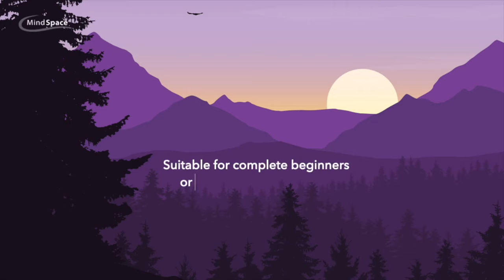Mindfulness and Meditation Classes in Solihull, Wolverhampton, Harborne, Sutton Coldfield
In-Person eight-week beginners' course starting week commencing: 18.09.23  |  22.01.24  | 13.05.24 | 16.09.24 |

Starting Weeks Commencing: 12.09.22  |  23.01.23  | 08.05.23

Week 1: Mindful Listening - Introduction to Mindfulness and Improving Attention
Week 2: Mindful Body - Learning to Live in the Moment and Increase Flow
Week 3: Mindful Breathing - Discovering Meditations to Reduce Stress and Anxiety
Week 4: Mindful Mind - Developing Emotional Intelligence and Stillness
Week 5: Mindful Movement - Establishing a Flowing Mindfulness Practice
Week 6: Mindful Eating - A Tasty Session, Using Mindful Eating Exercises
Week 7: Mindful Sleep - How to Fall Asleep Peacefully and Wake up with Positivity
Week 8: Mindful Heart - Improving our Relationships with Mindfulness
Led by Adam Dacey founder of Mindspace; author of four books, former monk with over twenty-seven years of teaching experience.

Mondays: Wolverhampton - Friends Meeting House, 8b Summer Field Rd, WV1 4PR
Tuesdays: Sutton Coldfield - Bishop Vesey School, Lichfield Rd, B74 2NH
Wednesdays: Harborne - Grove Hall, 99 Grove Lane, Birmingham, B17 0QT
Thursdays: Solihull - John Palmer Hall, Union Rd, B91 3DG

All classes: 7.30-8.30pm. Can’t make a class, follow with the online recording.
✴ Entire course: £58; with a course-book: £69 or PAYG each week: £10 per session.
✴ Suitable for complete beginners or those looking for a refresh.
✴ Weekly sessions include, two guided practices, teaching, discussion, online resources,
and a place, if you wish to attend, on the half-day retreat in Edgbaston, coinciding
with the term of your class.  October 22nd |10-1pm).
✴ If you’ve taken a beginners’ course go deeper with Mindspace+ at the same venues
and dates, but at 6.15pm-7.15pm.
✴ No special clothing is required. Seating on chairs.
✴ Please get in touch to bring the course to your team/organisation

Music
- Osaki x Tibeauthetraveler
- Provided by Lofi Records